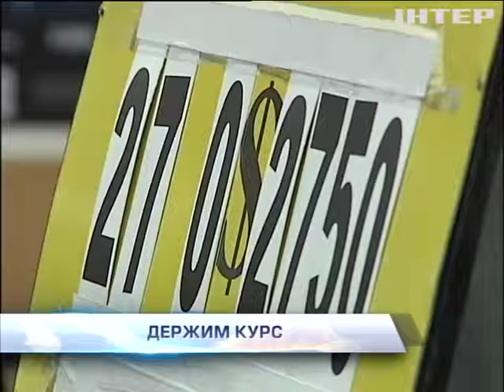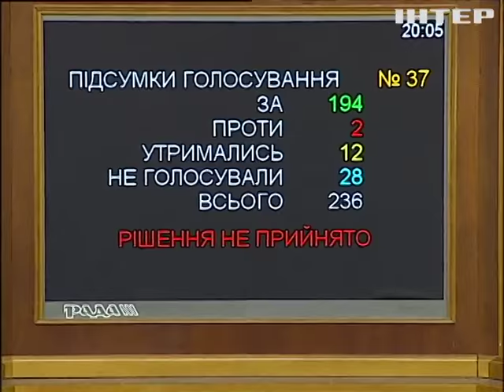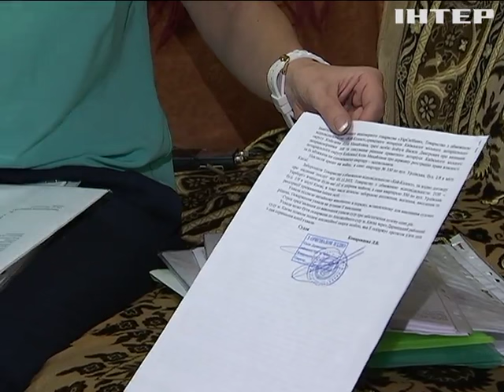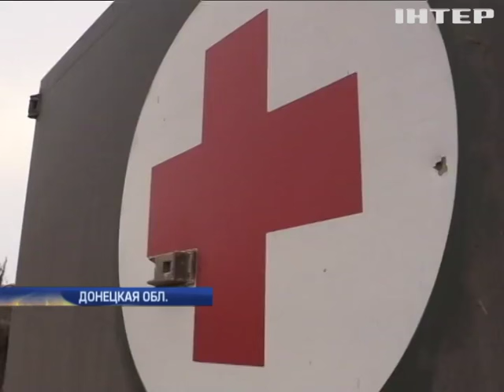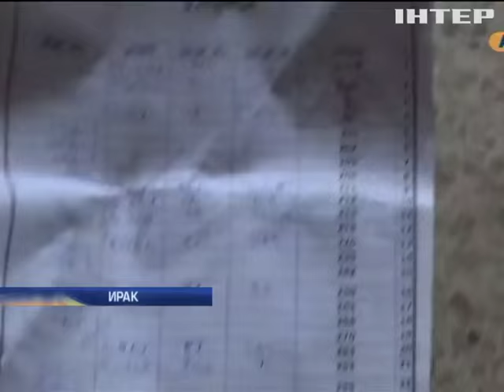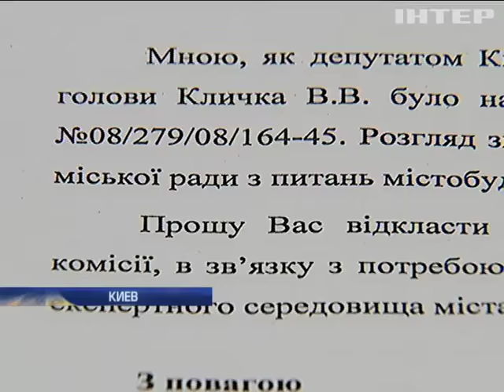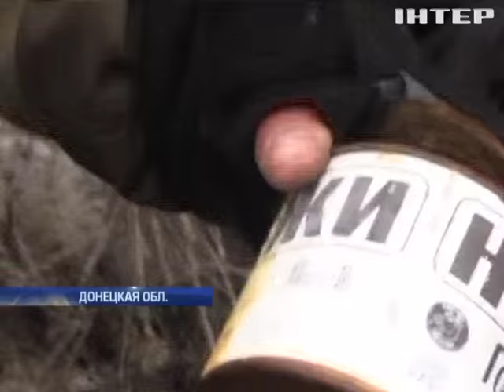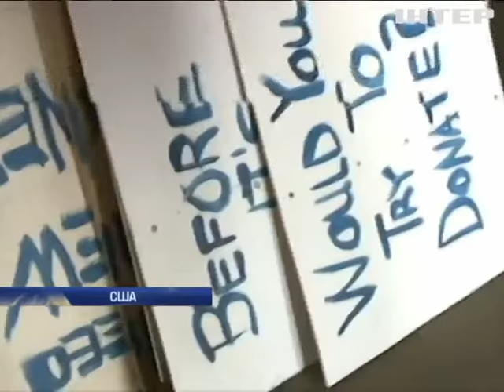Подробности, выпуск за 24 февраля 2016 года